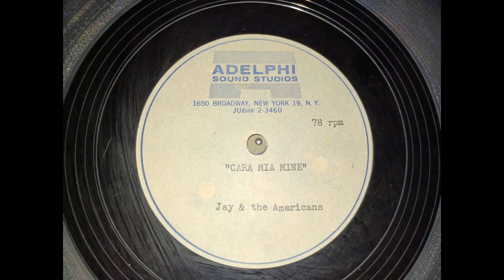Jay & The Americans - Cara Mia EARLY ALTERNATE UNRELEASED VERSION FROM ACETATE!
Please enjoy this historic, alternate version of a 60s #1 classic, unreleased and unheard until now. Excuse the rough audio quality - it is a raw transfer from a 78 RPM disc.